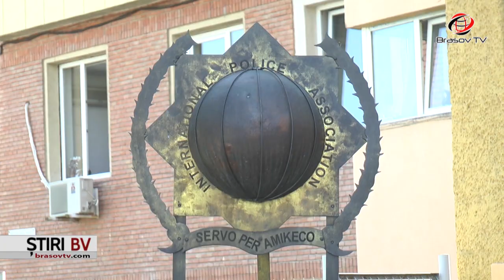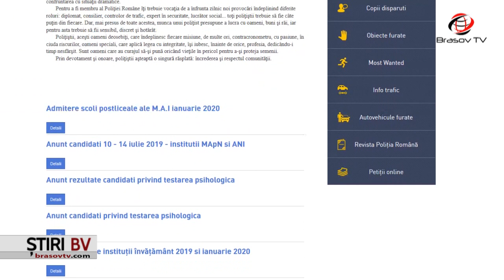Inspectoratul de Poliție Brașov face recrutări